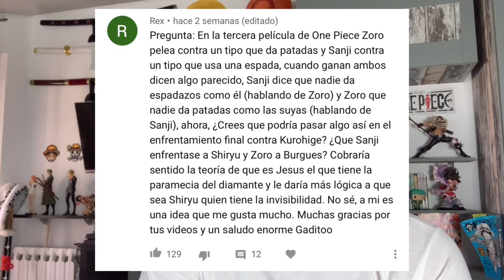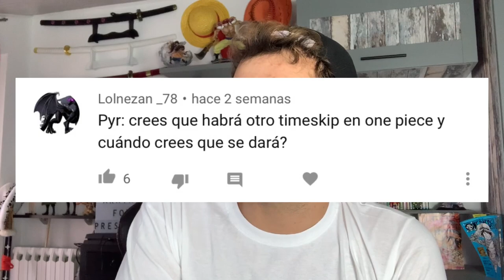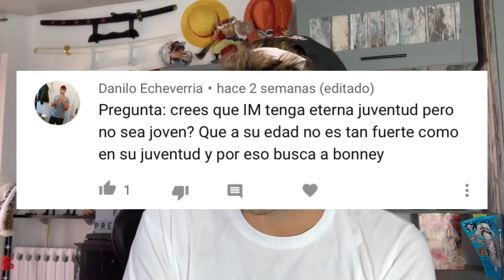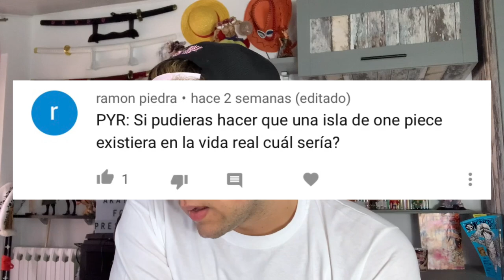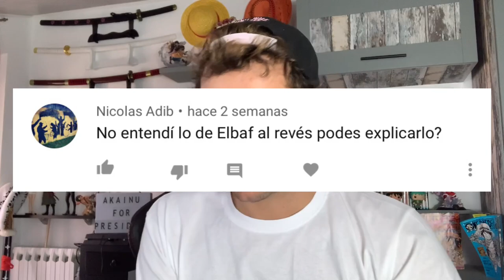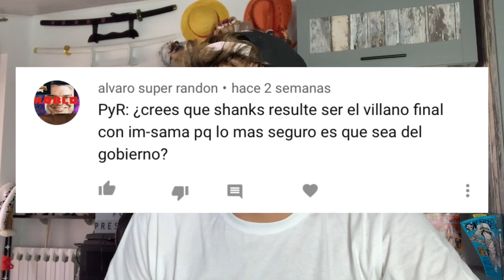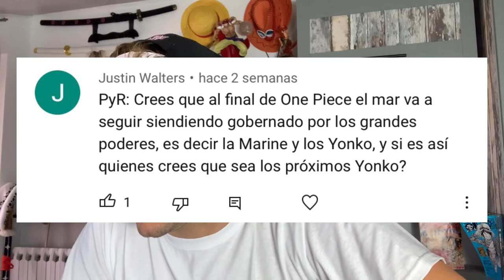¿HABRÁ OTRO TIME SKIP EN ONE PIECE? ¿CUÁNDO? - One Piece PyR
Hola nakamas! Hoy os traigo un nuevo vídeo de Preguntas y Respuestas! Espero que os guste! Like y sub ;)